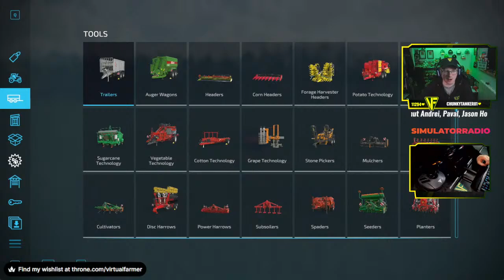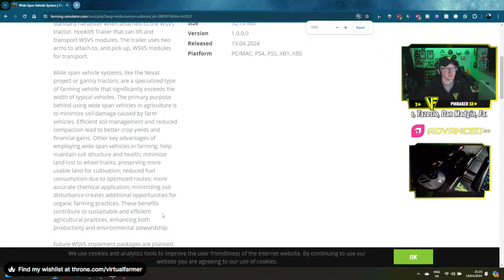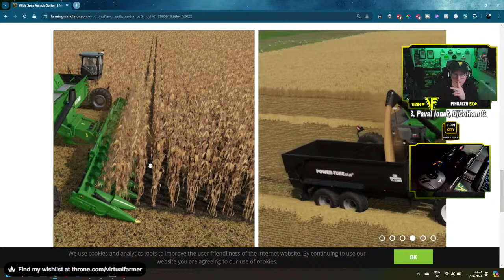The Farm Is Really Taking Off! | Community Survival: American Falls | Farming Simulator 22 Live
Many thanks to @lancyboi for creating the fantastic American Falls map. You can download it for PC/Mac, Xbox and Playstation from the ingame modhub!

Thanks to the following Patreons And Channel Members for their support:
** Land Owner **
Galcomp Gamer

** Foreman **
ArkAngil
KiwiMedic

** Harvest Manager **
GamingFFC
MarcB747

** Tractor Driver **
Axion_Grozzo
Ionut Andrei Paval
Jason Hodge
Sodus
Tazoslo
Dan Madgin
FarmCatGR
Thefisherj
The_J_Man
Simon Hardy
Zach B
Paval Ionut
DjGoHam Gaming
Gamer Dragon
ArkAngil
FarmerFox303
Jay Snyder
Blackmere
Bruce Solter
Peter Turner
Jeremy Cripps
Galcomp Gamer
Leinster Farmer
Thefisherj

** Seasonal Worker **
Joseph
MAC Sandsquid
Freddy
Deacon Ix
Marc White
jordan Project Cargo VTC
Shropshire_farmer
Dell the gamer
Svein Christensen
Ronnie Johansen
moggy1066
CameleonZZZ
Rob Evans
nina kemp
Irvine Currie
Kurt_Kurt
Aslak E
Christopher Laidler
huskerlee97

System Specs:
Hard Drives:
- 2x WD Blue 2TB Desktop Hard Disk Drive